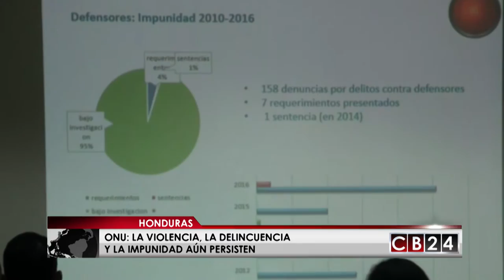Violencia, delincuencia e impunidad persisten en Honduras según la ONU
La violencia y la delincuencia aún persisten en Honduras, un país que también tiene altos niveles de desigualdad, exclusión social e impunidad, afirmó hoy la ONU en un informe en el que exhorta al Estado a diseñar un plan de seguridad que logre un progreso rápido hacia la desmilitarización.

Andrea Ramírez y María Victoria Ramírez, Redacción CB24